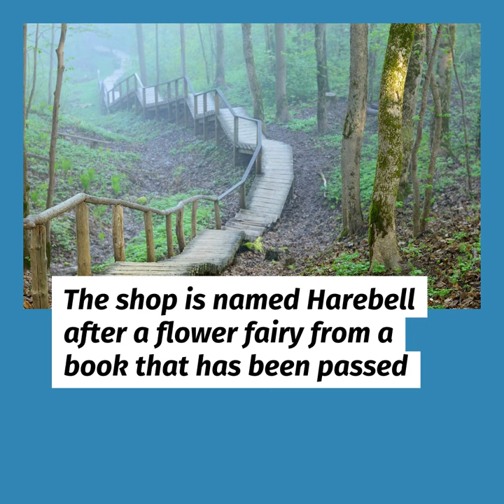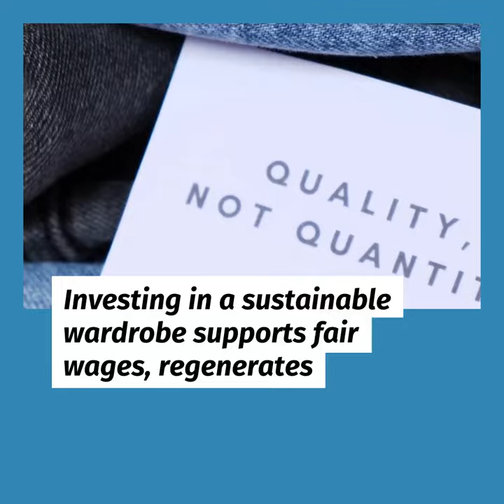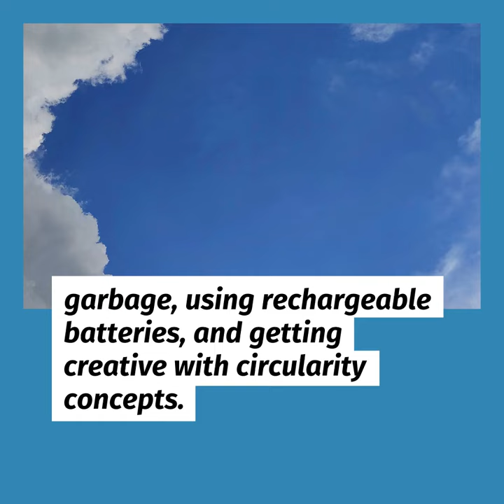KreativeCircle.com - Denise Reddy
These are sample interview snippets from when Sasha contributes to KreativeCircle.com as a Host in Residence.

Contact Kreative Circle [KreativeCircle.com] directly to learn more.

KreativeCircle.com is an independent platform unaffiliated from other Kreative Circle entities.